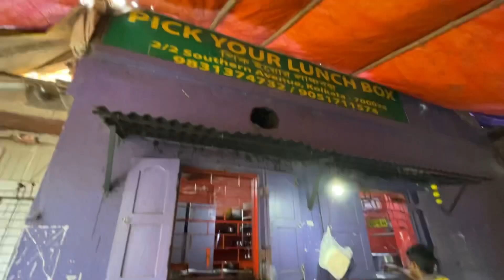রাস্তায় বসে Unlimited খাসির মাংসের Thali খেলাম Just 120 টাকায়😱|Cheapest Mutton Thali in Kolkata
KOLKATA FOODY

120 টাকায় Unlimited খাসির মাংসের Thali Best?😱|Cheapest Mutton Thali in Kolkata|Best Bengali Thali